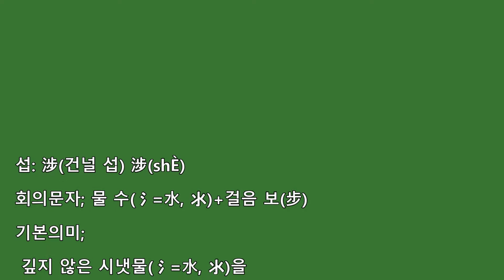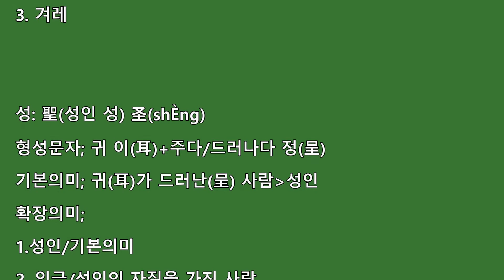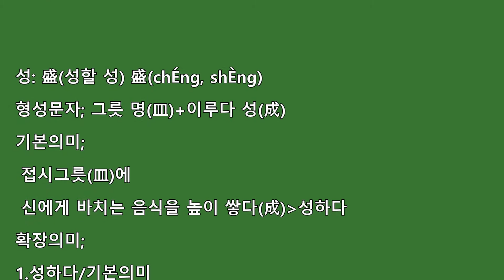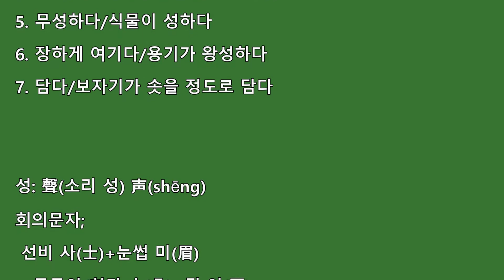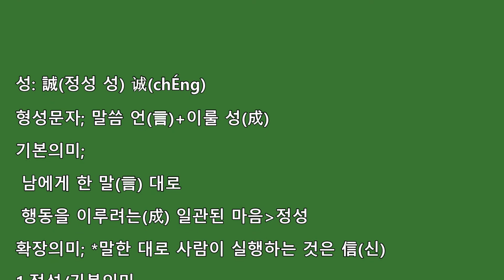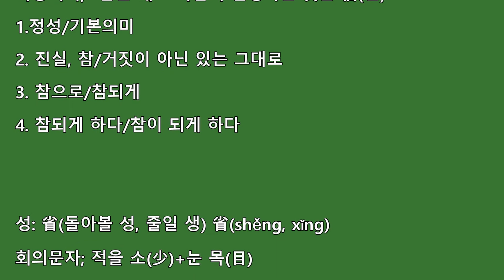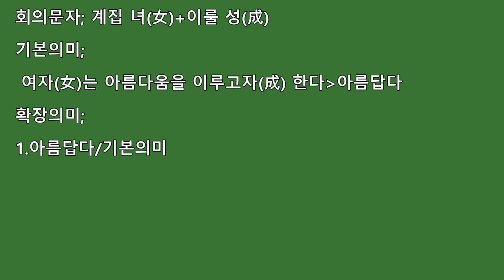한자 한자암기-섭,성31자